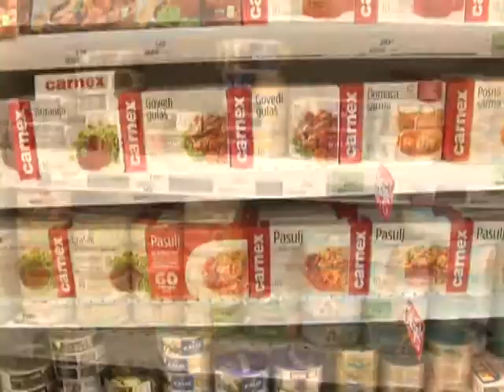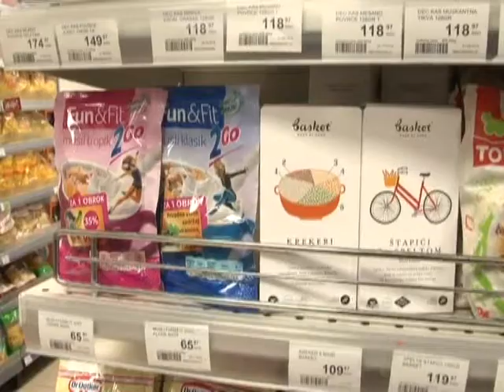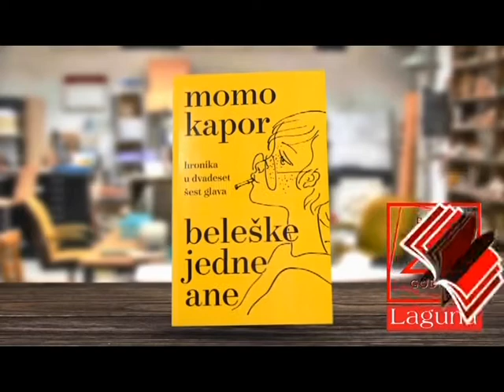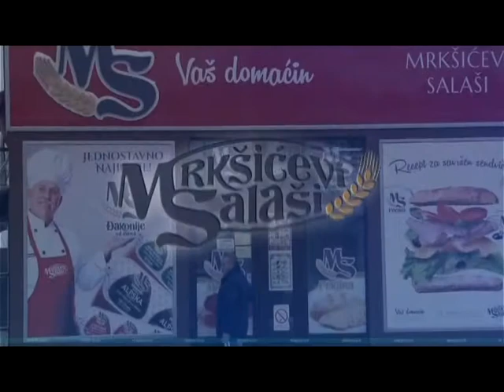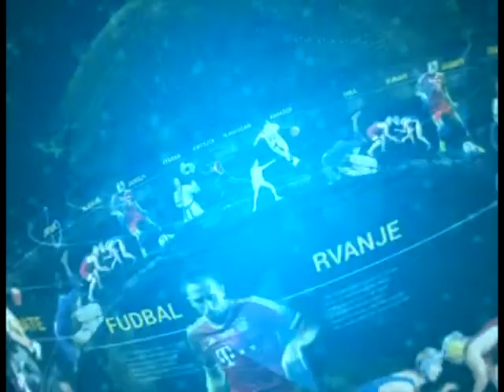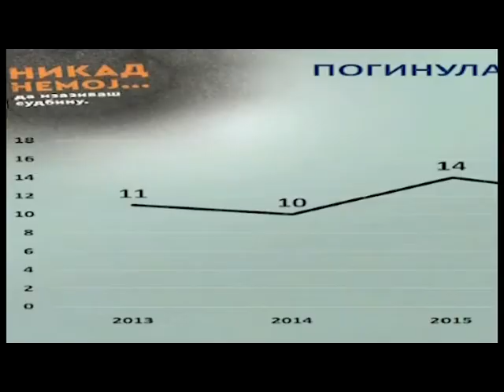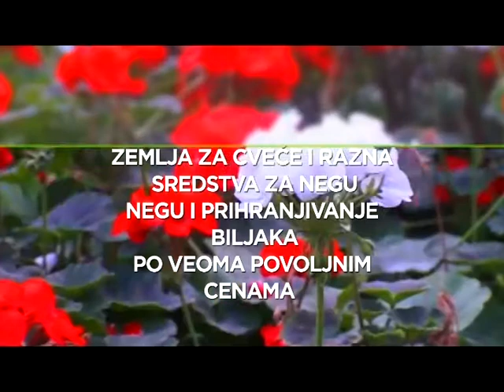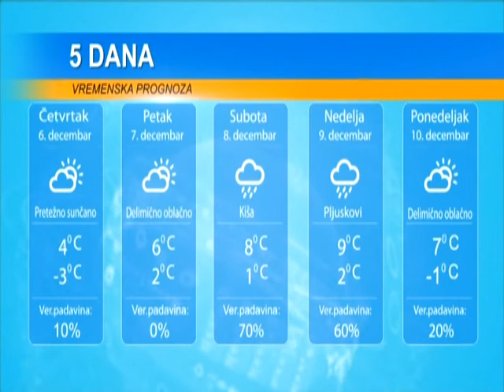DAN 5. DECEMBAR 2018.